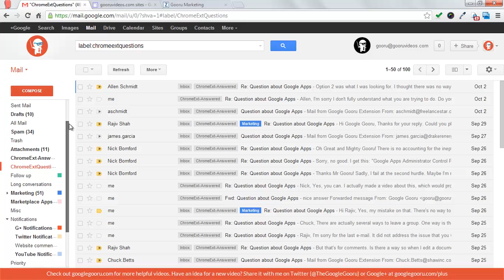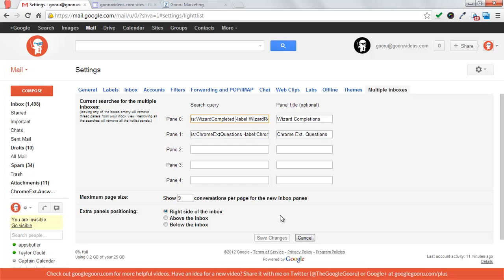Using Gmail as a Support Ticketing Tool (with Multiple Inboxes)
In this video, I'll teach you how to use the Gmail Lab "multiple inboxes" to create a support system for your business. This could be very useful for answering questions and organizing your inbox in a way that lets you keep track of questions and responses. This can be an extremely helpful feature, especially for small businesses that want to use a clean and simple system for answering questions.